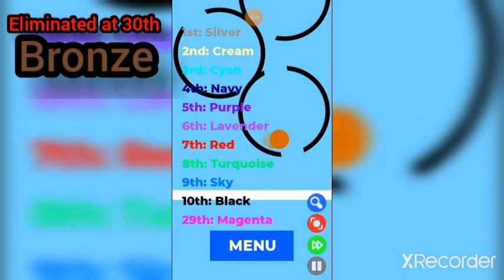Simple Marble Race, Race 6